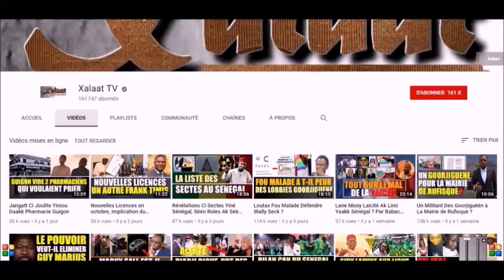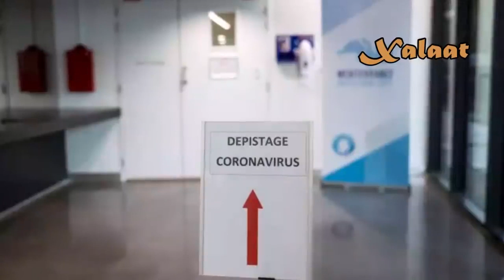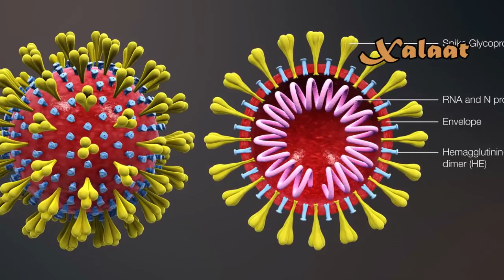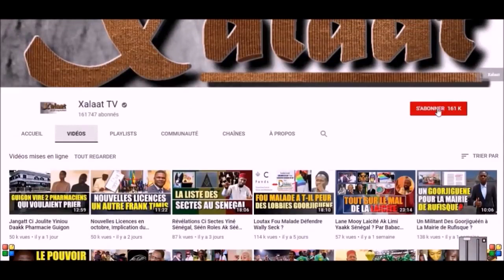Coronavirus au Sénégal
Par xalat tv covid 19 sénégalais